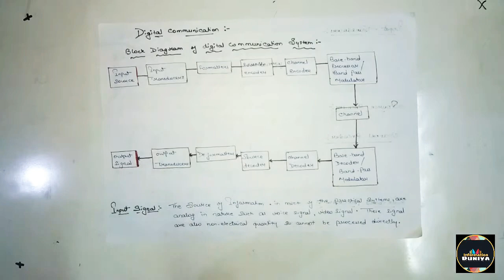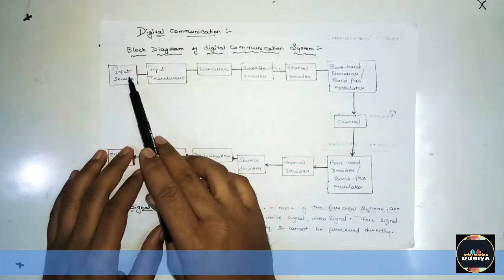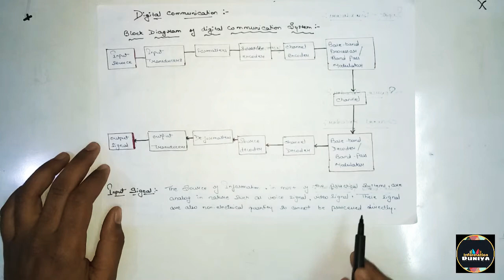Block diagram of digital communication system| In Hindi| By INFORMATION DUNIYA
Hello Everyone.

playlist of plc and scada Hindi link

So guys in this video we are talking about BLOCK DIAGRAM OF DIGITAL COMMUNICATION SYSTEM in hindi detail , which is a topic DATA COMMUNICATION which is related to Electronics & Communication Engineering.

So  guys please sit back and relax, and relax and watch our video till the end.